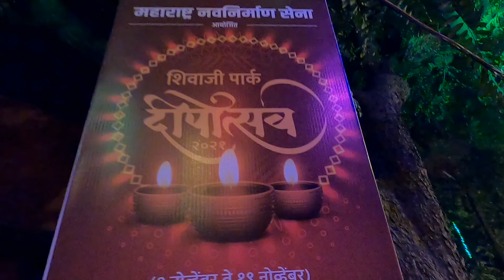Diwali 2021 Celebration At Mumbai Shivaji Park At Dadar || savideos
Hi
Diwali 2021 Celebration at Mumbai Shivaji Park Dadar.Beautiful Decoration and Lighting was Beautiful over there This ia part secong.Video By savideos

savideos1234
satishadawade007

Facebook Pages
SAVideos
satish photographer